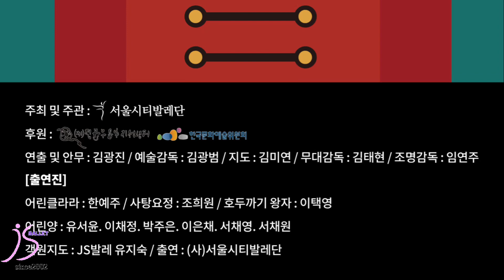2021 호두까기인형 / 서울시티발레단버전 클라라 이야기 / 코로나로 생겨난 스토리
어린 클라라로 출연한 예주 성장기